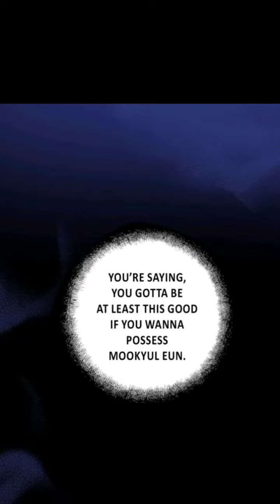【Manga-YAOI】 Totally Captivated | CH. 89-90 FULL HD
【Manga】 Totally Captivated |  FULL HD
By: Yoo, Ha Jin
✔️📢 The mafia threatens Ewon into working for a loan shark, where he's forced to run dangerous errands for no pay. The culprit who doomed Ewon to this life is none other than Jiho, Ewon's jealous ex who still burns at Ewon's infidelity. Their gang leader Mookyul, with movie-star good looks and the bizarre, drunken habit of biting people on the neck, takes a keen interest in his attractive new errand boy. Will Ewon be able to survive the violent underworld (not to mention the constant sexual harassment) he must endure as an underling of Mookyul? This funny, hip title by Hajin Yoo will thrill and amuse fans with plenty of intense shonen-ai action.
CREDITS TO THE BELOVED OWNER OF THE VIDEO💗❤️💗❤️💗